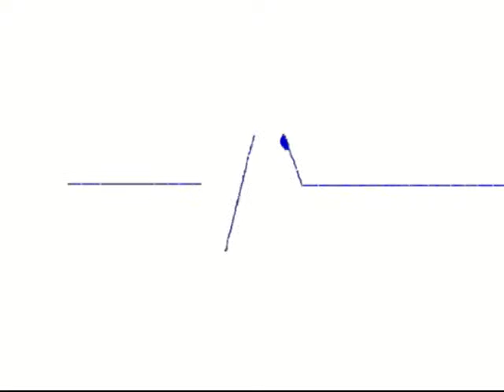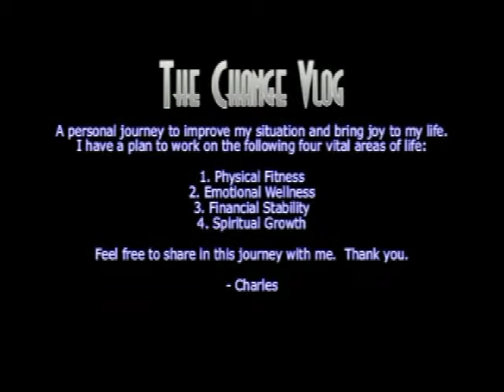ChangeVlog#57 (8-28-2011) Happy Birthday ... To Me!!!